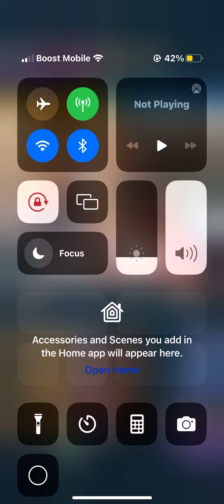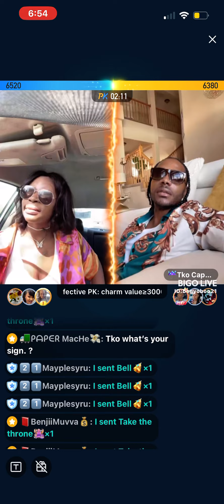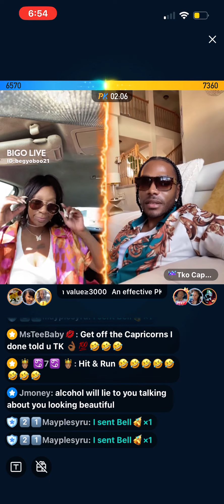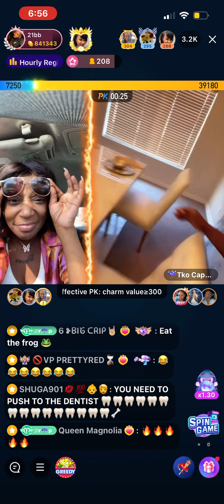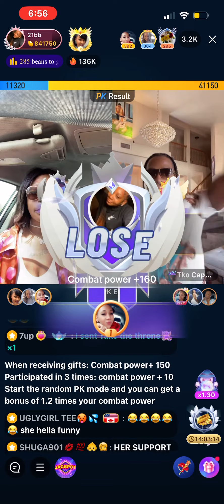21 Bb Is The New Whitney ⁉️👀